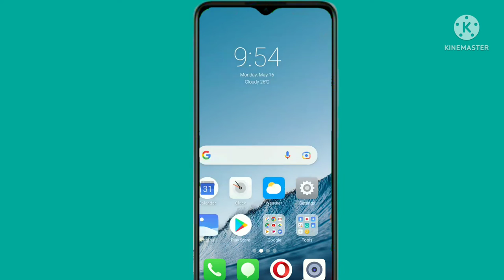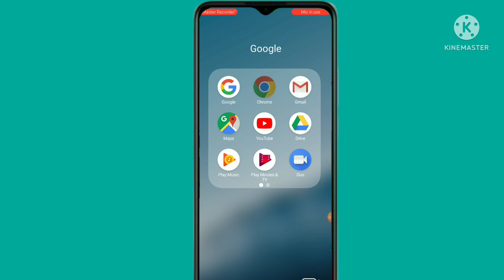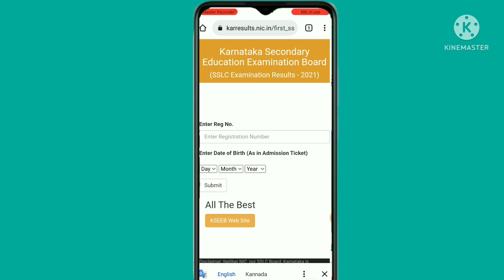sslc result open in kannada video update today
sslc result check
sslc supplementary result
sslc result 2022 karnataka
degree result Karnataka hege
sslc.karnataka.gov.in model
question paper
sslc supplementary result 2021
sslc result 2021 tamil nadu
sslc result 2021 kerala
sslc result open in kannada video
update today

How to mobile version sslc result videos